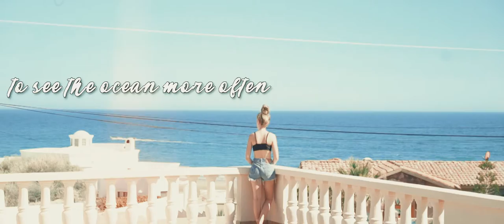My 2018 | A Year In Review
A few of my favorite moments from the past year. I can't wait to make more memories to include in my 2019 film.